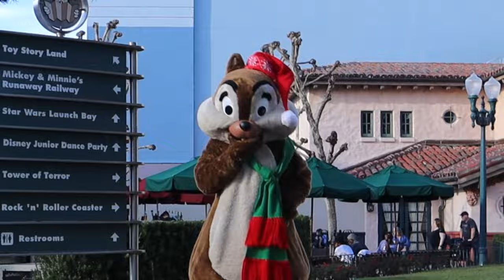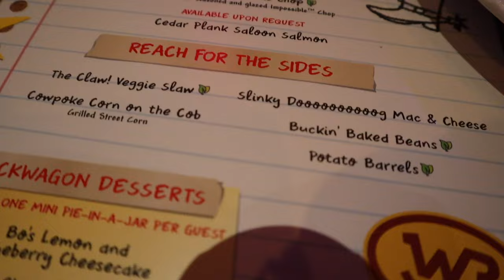HOLLYWOOD STUDIOS VLOG ROUNDUP RODEO BBQ, RIDES AND MORE DECEMBER 2023